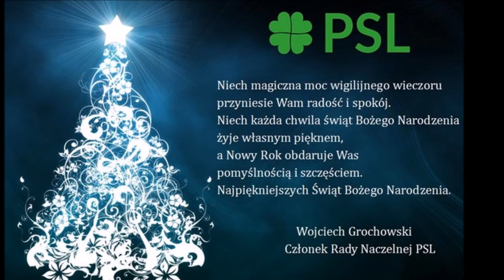Wesołych Świąt Bożego Narodzenia!